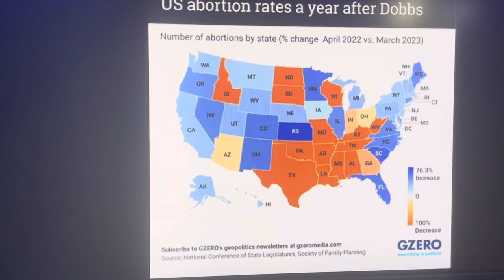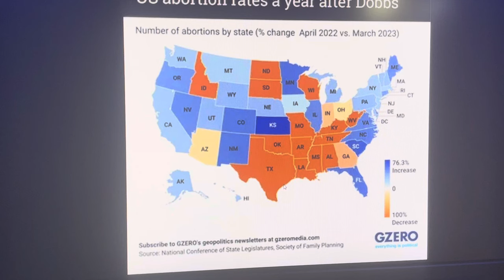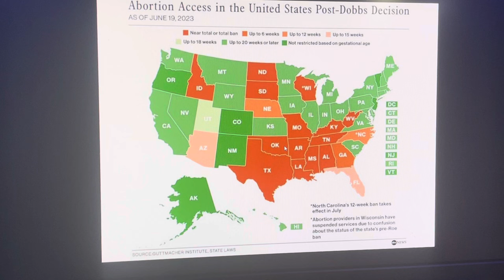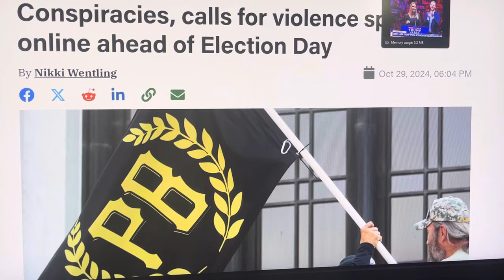US SUPREME COURT NOW INTERVENES & VIRTUALLY *GUARANTEES KAMALA HARRIS WILL BE OUR NEXT US PRESIDENT!